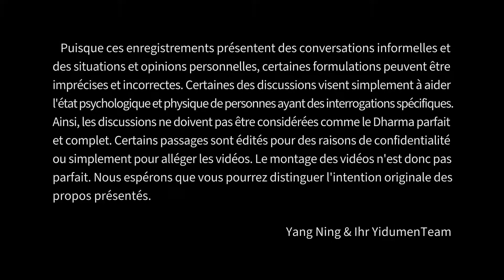Si ton esprit peut être pacifié et rester dans le moment présent. 易度门 yidumen󠀁infra 聊天室汇辑2013年2月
Si ton esprit peut être pacifié et rester dans le moment présent.
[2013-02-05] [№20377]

Pour plus d'informations, veuillez visiter le site officiel de Yidumen.

Last update at 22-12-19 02:36:34